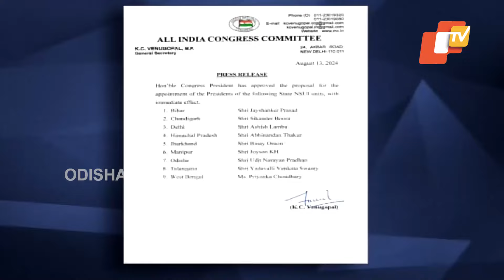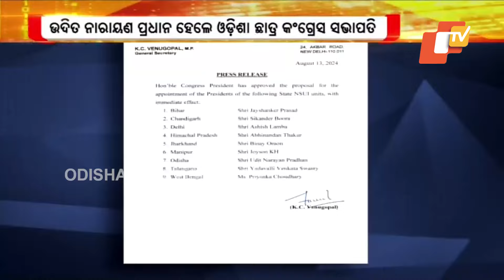ଉଦିତ ନାରାୟଣ ପ୍ରଧାନ ହେଲେ ଓଡ଼ିଶା ଛାତ୍ର କଂଗ୍ରେସ ସଭାପତି।